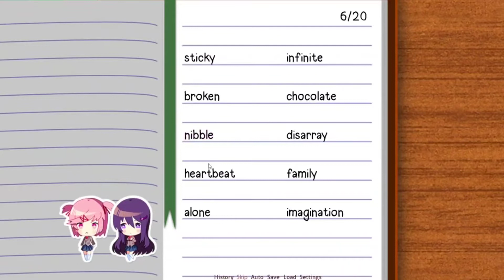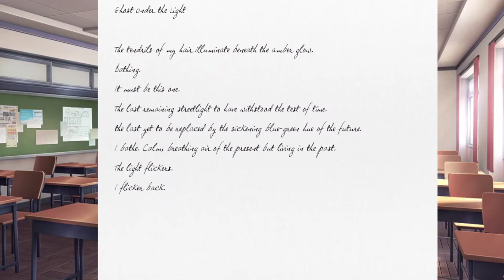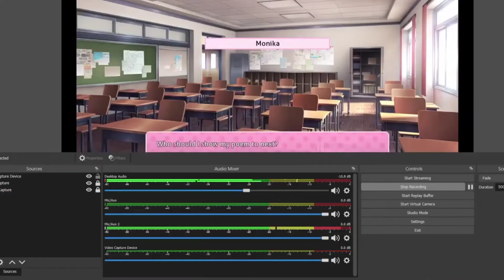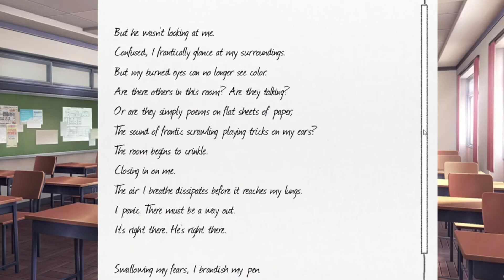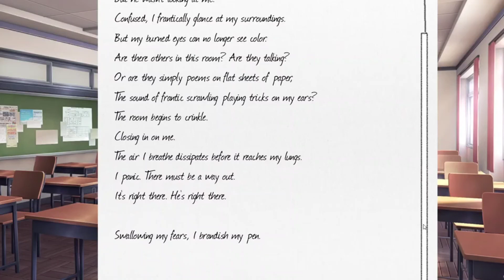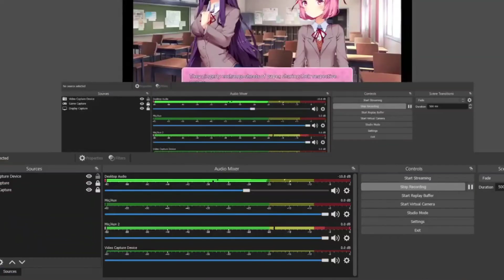Doki Doki Literature Club Part 11 Everything is Falling Apart